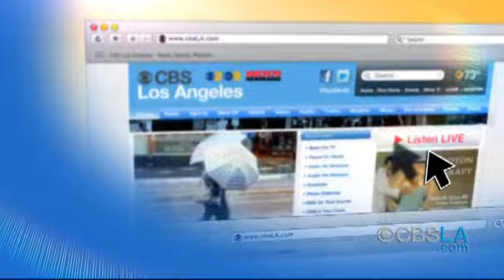CBSLA Late-Afternoon Newsbrief (May 19)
The latest news and weather headlines in less than two minutes.